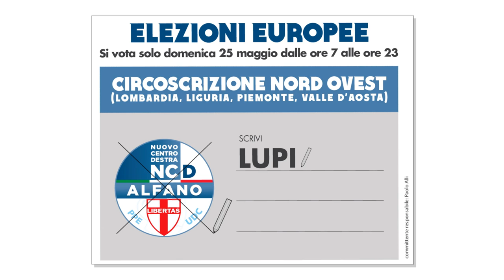Una corsa con Maurizio Lupi "Dalla parte del cittadino" - (5a puntata) Elezioni europee 2014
"Dalla parte del cittadino" - (5a puntata)

Un tassista invita il Ministro Maurizio Lupi a salire sul suo taxi per un botta e risposta a 360°. Lupi accetta e da qui nasce la mini serie "Una corsa con Lupi" in giro per Milano.

Maurizio Lupi è candidato capolista per il Nuovo Centrodestra alle elezioni europee del 25 maggio.
Barra Ncd e scrivi LUPI.

TASSISTA -- Ministro Lupi come si può cambiare? Magari a partire da cose piccole. Secondo lei?

LUPI -- Posso fare un esempio su come si può cambiare. Guardi lei fa il tassista e io faccio il Ministro dei Trasporti; io ho due idee molto chiare e ho cercato di attuarle in maniera chiara quando ho preso la responsabilità da Ministro.

Primo: io sono stufo, da cittadino, e non so se per lei è la stessa cosa, di vedere i Comuni italiani che usano il codice della strada per far aumentare le entrate con le multe come una tassazione aggiuntiva. Io sono stufo. Le multe sono uno strumento per educare il cittadino a rispettare la legge: non la rispetti, non rispetti il codice della strada, paghi la multa. Ma l'ideale sarebbe, non so se lei è d'accordo con me, che nessuno pagasse la multa, no?

Cioè, noi dovremmo essere a zero, invece mi sembra che i Comuni abbiano usato il Codice della strada per aumentare le loro entrate. Non è possibile, non si può più fare e quindi abbiamo fatto, ho fatto come Ministro dei trasporti una cosa semplicissima: hai preso la multa, ti sei accorto che hai sbagliato, sei un autista a cui non sono stati mai tolti punti alla patente, pagala entro cinque giorni e pagala con il 30% di sconto, in meno. Sarà un piccolo segnale, ma noi dobbiamo capovolgere la logica.

La mia battaglia sulle strisce blu è stata questa: le strisce blu non puoi pensare che diventino il divieto di sosta, lo strumento per penalizzare e tartassare il tuo cittadino. Se tu hai pagato un euro il tuo biglietto e la macchina invece l'hai tenuta anziché un'ora due ore, pagherai il complemento di quelle due ore e al massimo, o come si usa in tutto il mondo, una penale, ma che non può essere venti volte la tariffa che dovevi pagare. Non so se sei d'accordo, ma mi sembrano due segnali di buon senso.

O l'Italia torna al buon senso e i cittadini fanno la loro parte, ma anche le istituzioni e i Comuni fanno la loro parte, oppure non ne usciamo più.